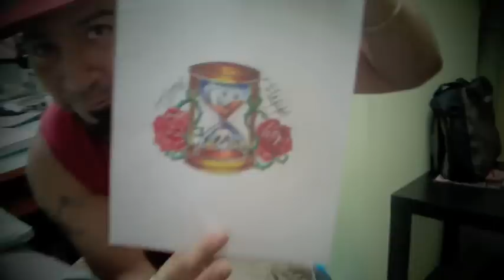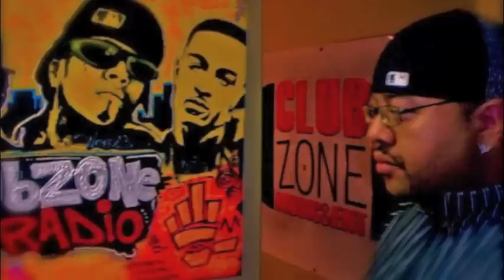"Time FLIES"-- Tiffany Tattooz on ClubZone.fm Hosted By Orlando Forever FLYY